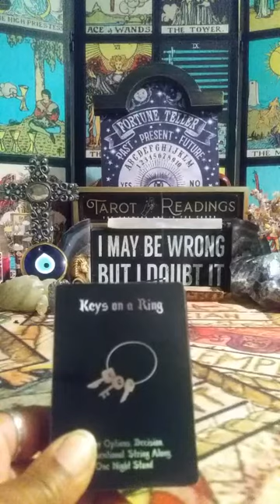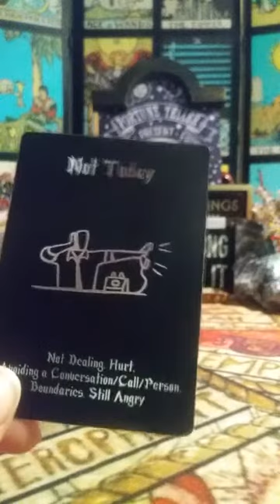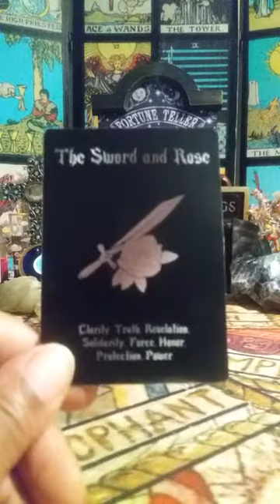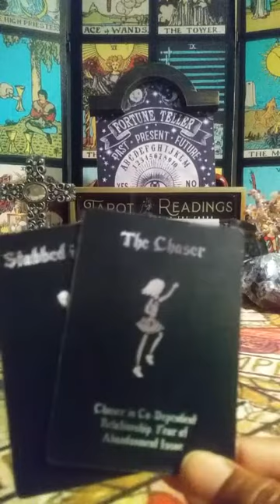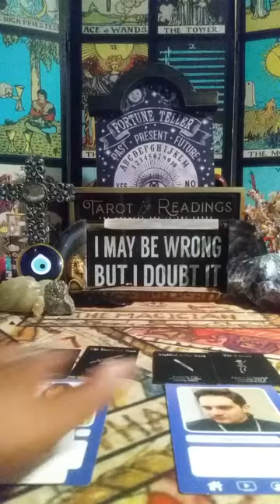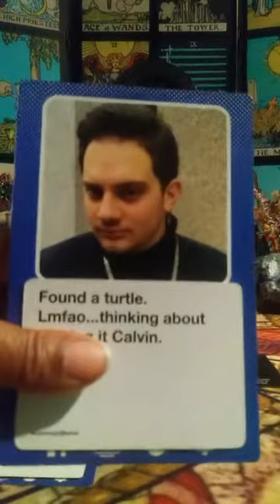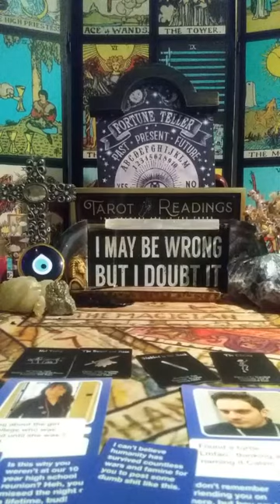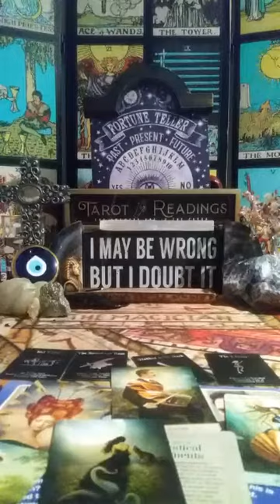DIVINE FEMININE | Fake Apology! They Only Want Access 2 Betray You Again 😒 May 2022 Collective Tarot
💋 NOW BOOKING PSYCHIC LOVE READINGS!

🌹 VIDEO READING
1 Question $50
3 Questions $100